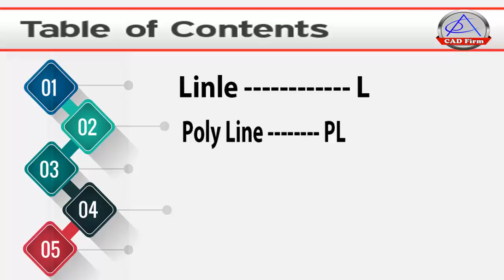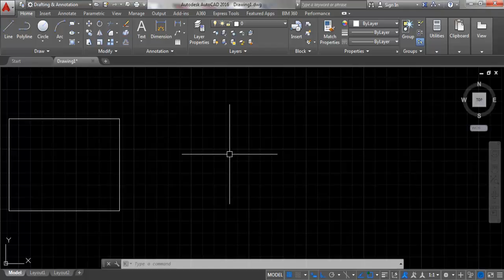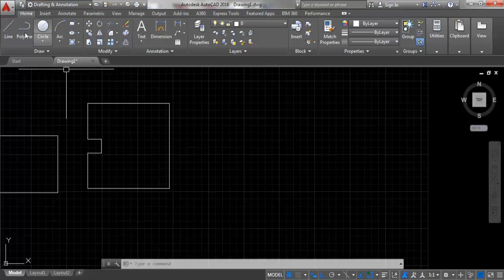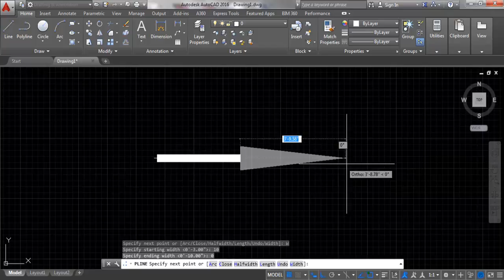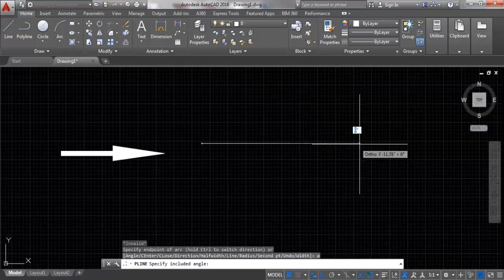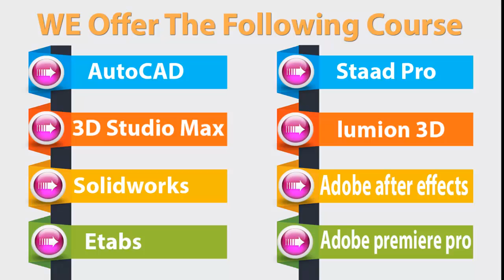AutoCAD line Command || poly line command || Bangla Tutorial liaison No-2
AutoCAD line Command